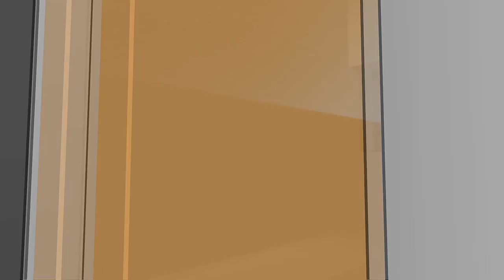North Dakota Today - UND Homecoming